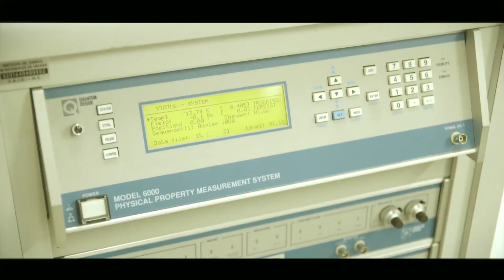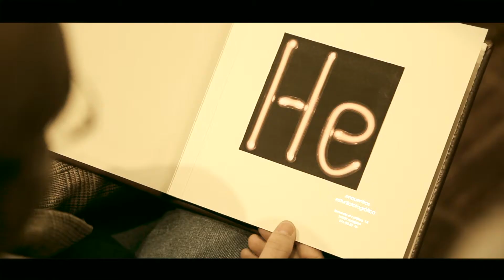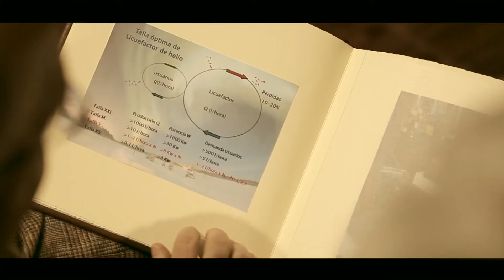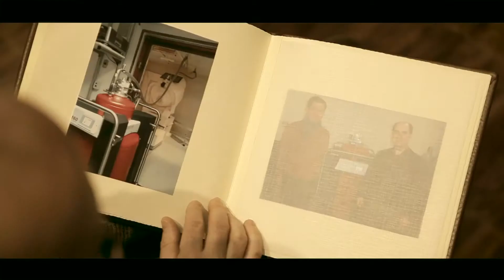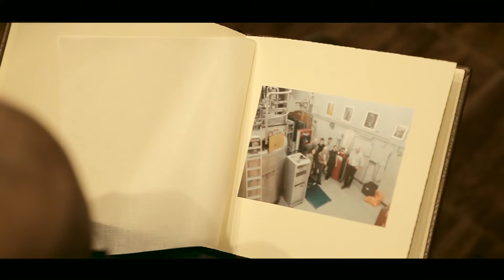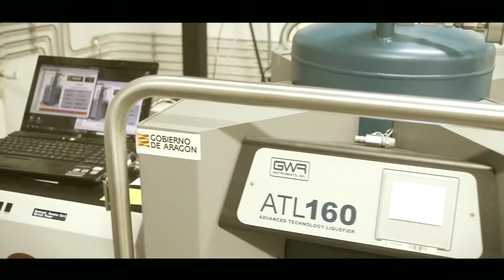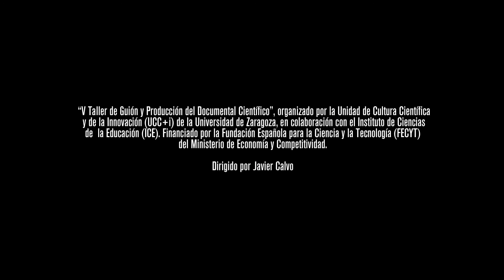HELIUM is everything (English)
This is the story of a thrilling return journey between Zaragoza and Leiden, where liquid helium was first created and where it is now produced using our new technology.
It is a success story, in which the results of the scientific research have been patented and transferred to industry, thereby benefitting society as a whole.